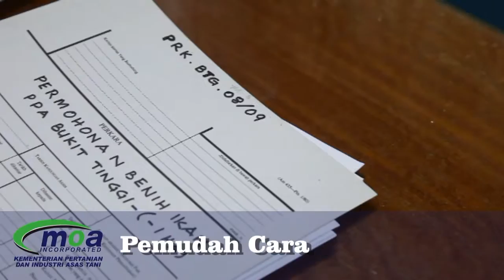Kementerian Pertanian Malaysia